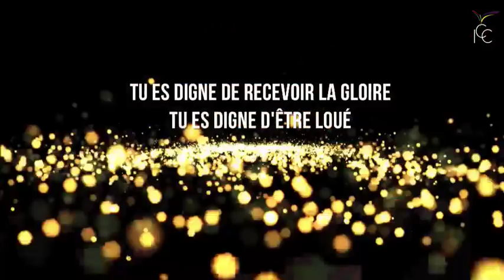TU ES DIGNE